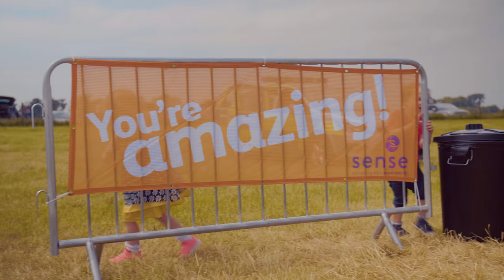Sense Ridge Walk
Sign up to The RidgeWalk and help us continue to support children and adults with complex disabilities and are not left out or excluded from society. 🚶🚶 You’ll be walking as a part of Team Sense, pushing yourself and supporting each other, all in aid of the same cause.